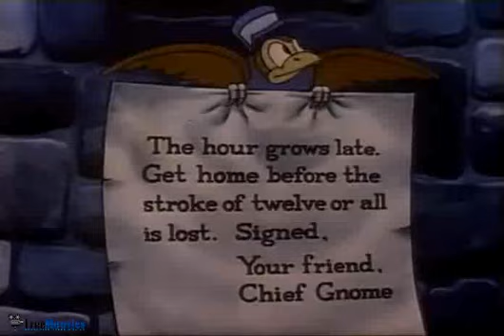A Ride For Cinderella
Nicky Gnome warns Cinderella that she must get home from the ball by midnight. To prevent this, her evil stepsisters have a wicked witch send high winds, rain, and other inclement weather to delay Cinderella's journey. However, Cinderella easily beats the clock in her new coach, driving home in time to meet the Prince, who has tracked her to her home with a bloodhound...